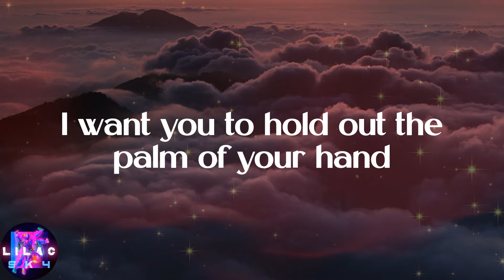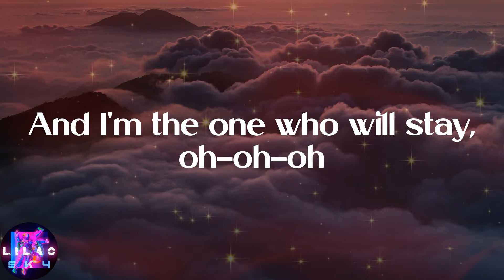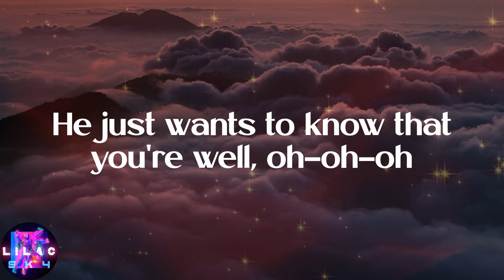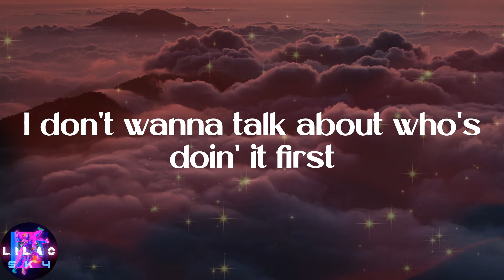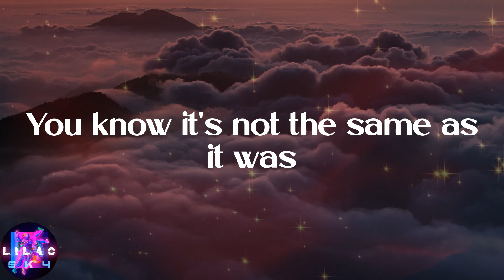Harry Styles - As It Was (Lyrics)